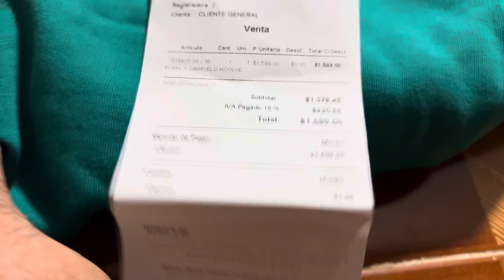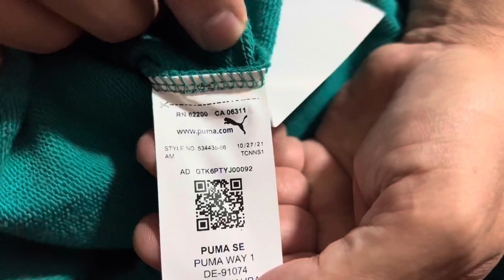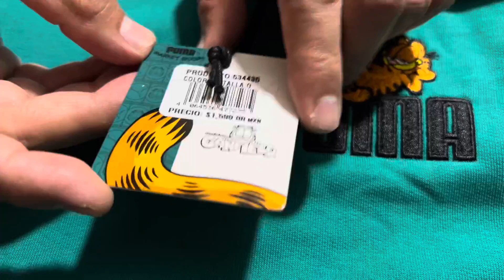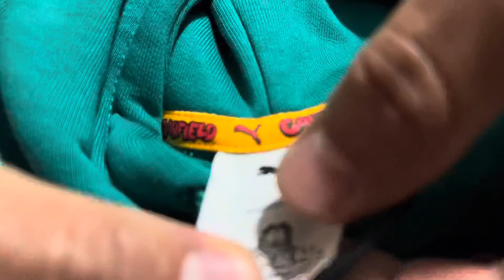✅PUMA, Como saber si mi Sudadera PUMA es Original para que no te engañen(Unboxing + Reviuw # PUMA*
✅ Como saber si un producto PUMA es ORIGINAL ⚠️ Paso a Paso y no te puedan engañar!‼️ UNBOXING + REVIUW PUMA*